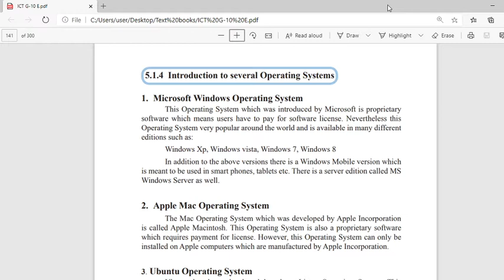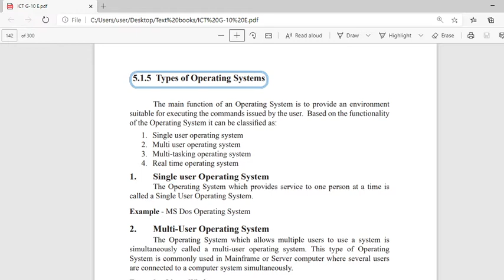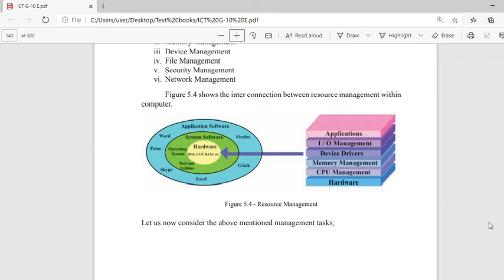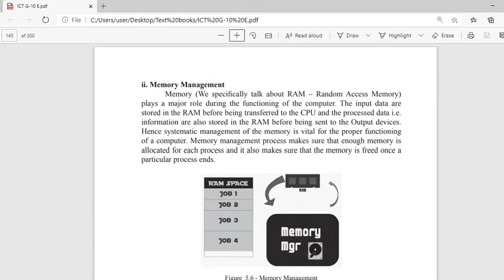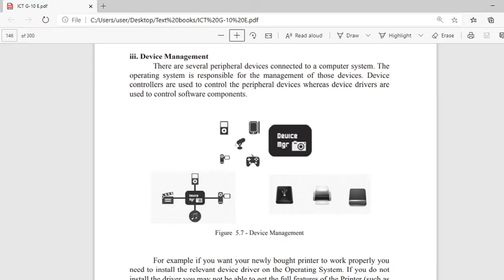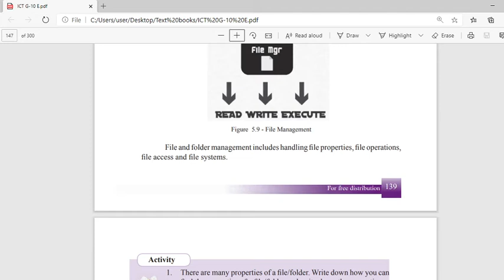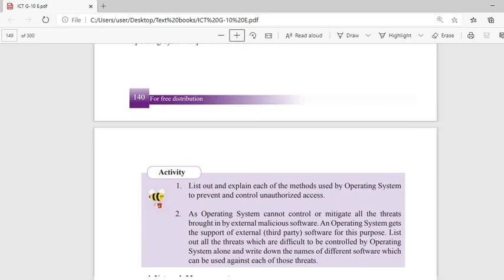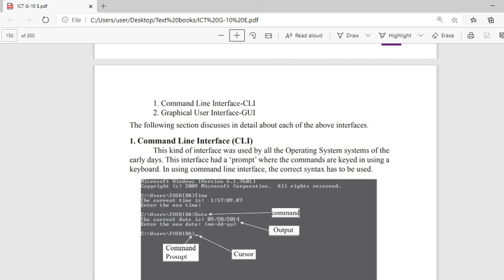ICT Grade 10 Operating System - Part II